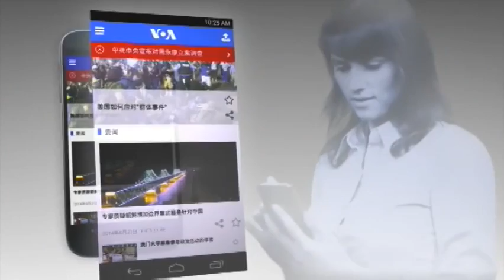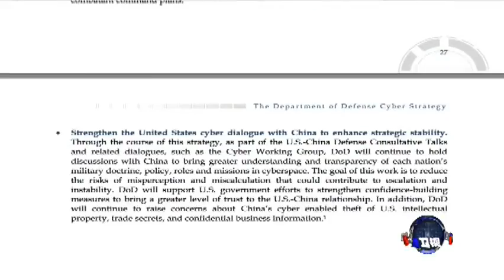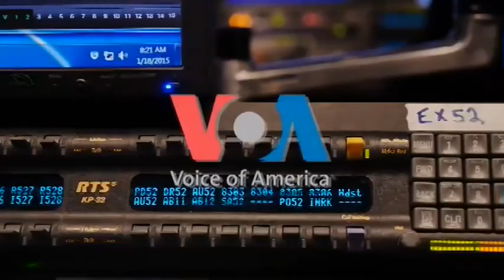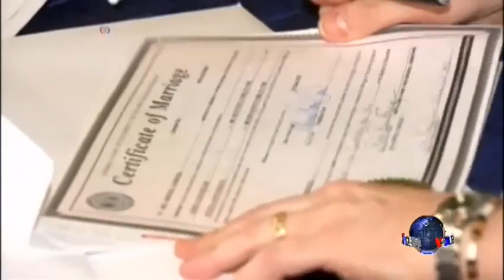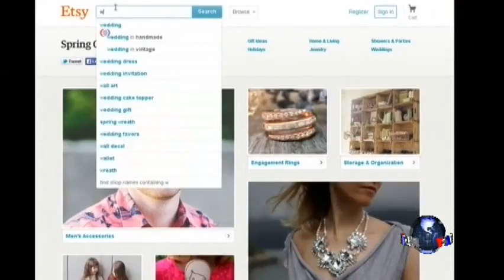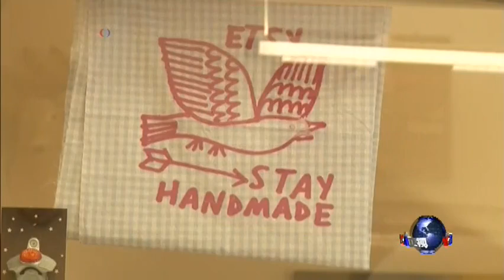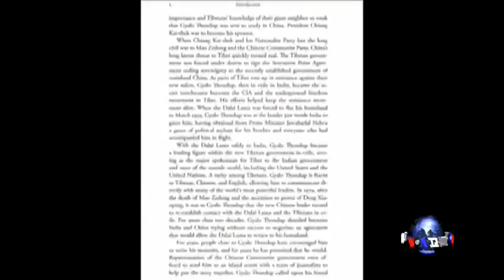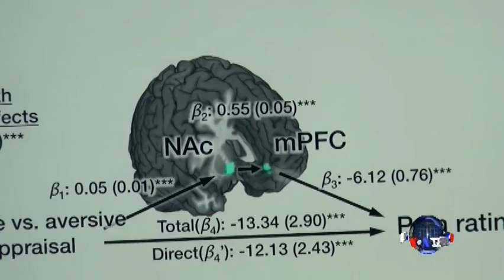VOA卫视(2015年4月27日 第一小时节目)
VOA卫视今天第一小时主要内容包括国际新闻、VOA连线、小夏看美国和OMG美语。关注焦点包括：尼泊尔强震 美致哀 首笔拨一百万救援款项；白宫：鼓励安倍建设性讨论历史问题 做出符合过去声明的讲话；安倍展开华盛顿访问，抗议者将如影随形；尼泊尔余震频传，偏远地区救灾困难。另外，2016年总统大选，民主党的候选人希拉里•克林顿据说已经募到了以亿为单位的竞选资金。即将在下星期出版的一本名为《克林顿金钱》的书指控说，克林顿夫妇利用职权获取了大量的利益。在今天的《小夏看美国》节目里，美国之音的龚小夏要给大家介绍一下最新的事态发展。节目最后，《OMG!美语》的白洁给大家教几句地道的流行美语。